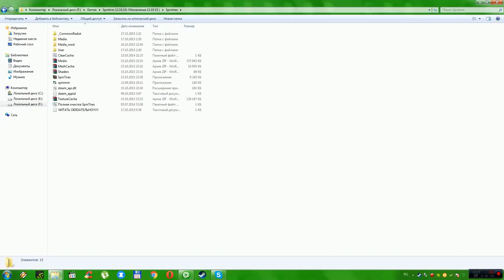SpinTires 12.10.2015 (Обновление12.10.2015)